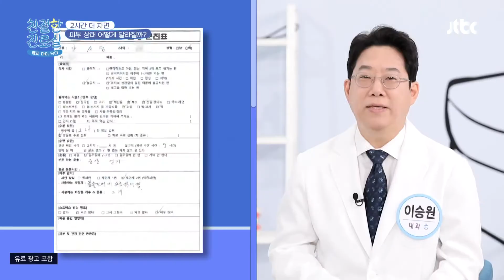2시간 더 자면 꿀 피부?! 수면시간에 따라 달라지는 피부 상태 친절한 진료실(hello my doctor) 88회 | JTBC 220404 방송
2시간 더 자면 꿀 피부?! 수면시간에 따라 달라지는 피부 상태